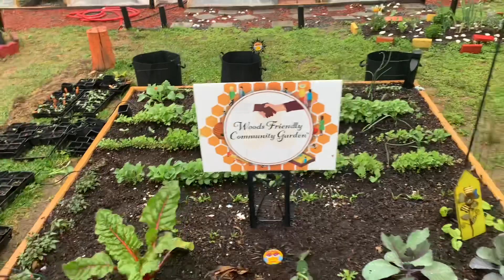WFG Presents WFCG Mother Nature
Woods Friendly Garden LLC, also has an approved 501(c)(3) nonprofit organization Woods Friendly Community Garden. We believe in sustainability for community. Enjoy!!!❤️🐝 and Mother Nature.